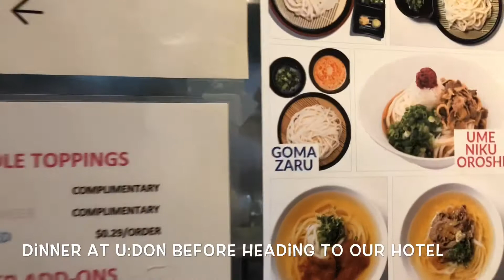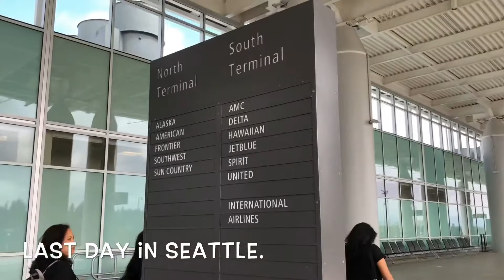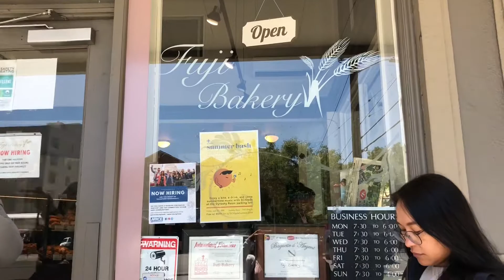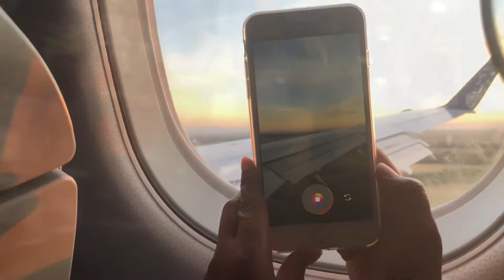Travel Vlog: Last 2 days of vacation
Saying goodbye to Vancouver. Drove back to Seattle where we spent half a day and then flew back to Sacramento. End of vacation.